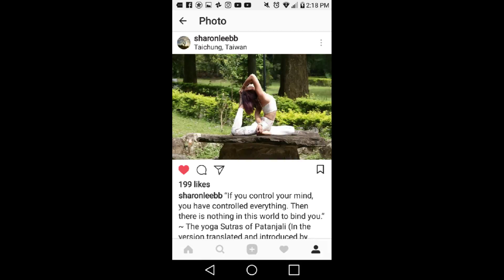Hybrid commercial part 2 ids10tv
Hybrid song soon to be released